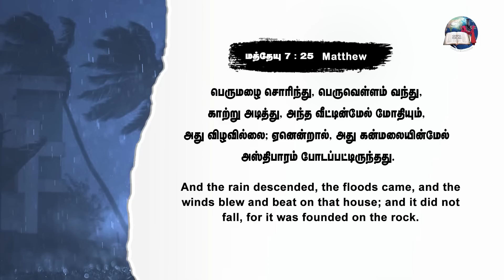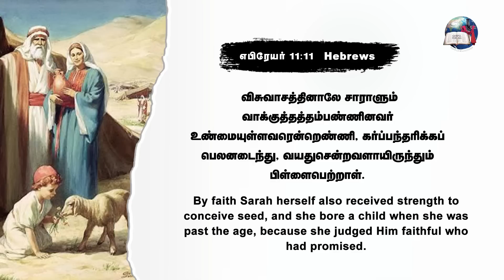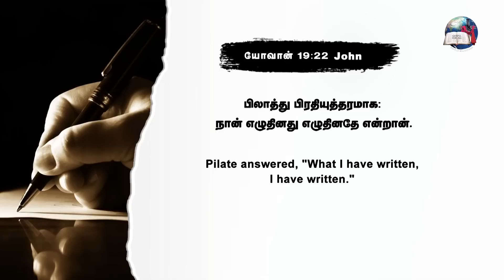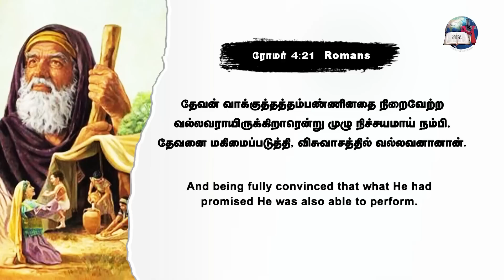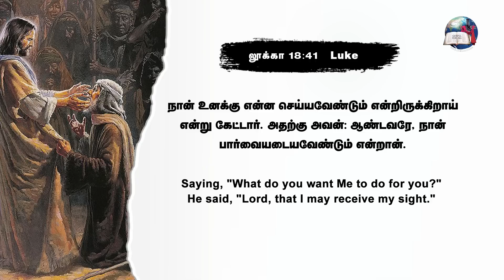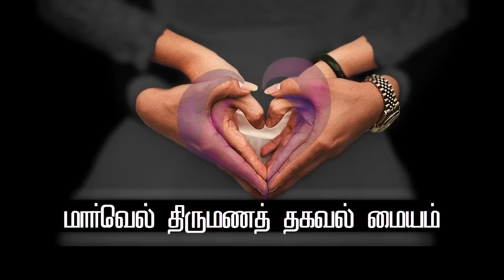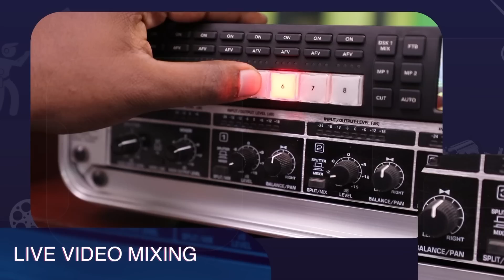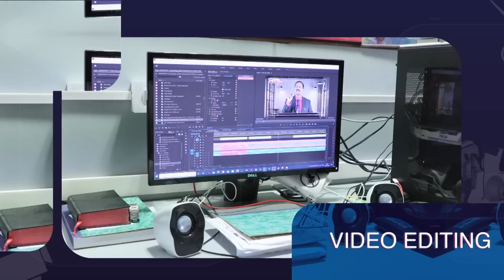இயேசுவே என் அஸ்திபாரம் - 3 || Evg. T. Stephen